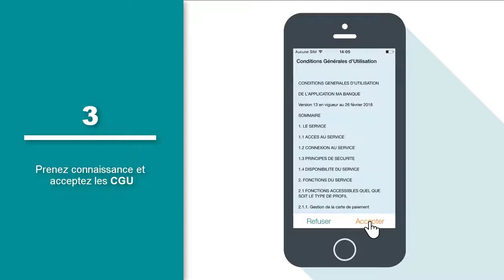Agrégation : Ajouter et visualiser un compte d’une autre banque.